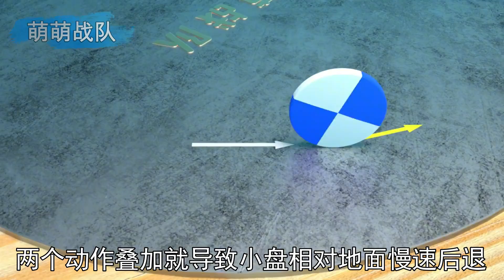圆盘为啥能花式滚动？从神奇现象揭秘摩托车靶标效应 【萌萌战队】